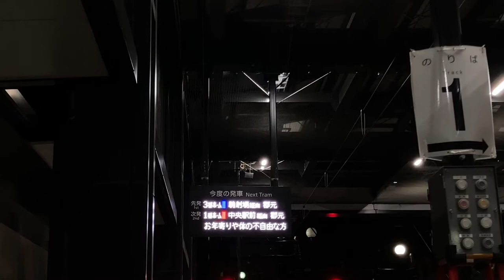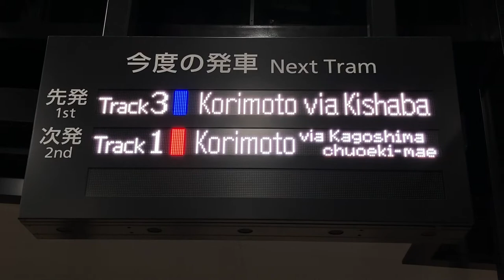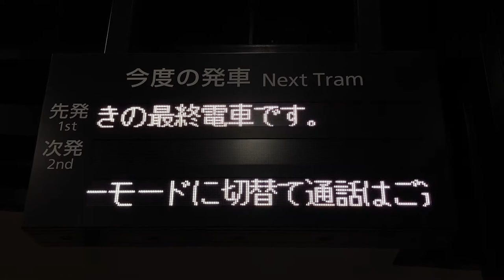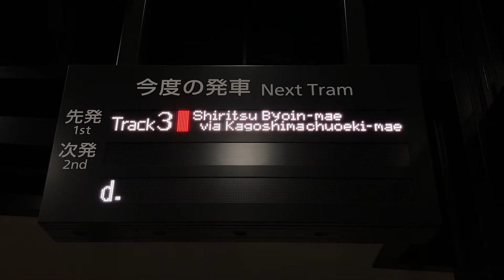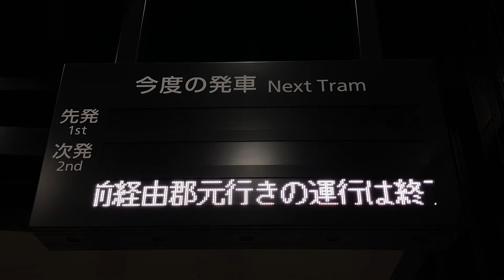【終電】鹿児島市電 鹿児島駅前停留所 発車標(LED電光掲示板) 表示が設定される様子